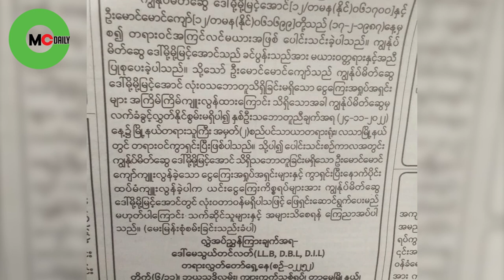အောက်ပိုင်းသေနေတဲ့ ခင်ပွန်းဖြစ်သူအား အကယ်ဒမီများရှင် မို့မို့မြင့်အောင်မှကွာရှင်းလိုက်ပြီဖြစ်ကြောင်း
ငွေကြေးအရှုပ်အရှင်းလက်မခံနိုင်သောကြောင့်  ‌အောက်ပိုင်းသေနေတဲ့ ခင်ပွန်းဖြစ်သူ ဦးမောင်မောင်ကျော်အား အကယ်ဒမီများရှင် မို့မို့မြင့်အောင်မှ ကွာရှင်းလိုက်ပြီဖြစ်ကြောင်း နိုဝင်ဘာ 26ရက်ထုတ် နိုင်ငံပိုင်သတင်းစာများတွင်ရေးသားဖော်ပြလာကြသည်။ရှေ့ဆက်၍လည်း ကျူးလွန်ခဲ့သည့် ငွေကြေးအရှုပ်အရှင်းများနှင့် ၎င်းကိစ္စများကိုလည်းတာဝန်ယူဖြေရှင်းပေးမည်မဟုတ်ကြောင်း ရေးသားဖော်ပြလာကြပါသည်။

This video should be considered for purposes only, any action you take based on the content of this video is strictly "at your own risk".

Thanks!